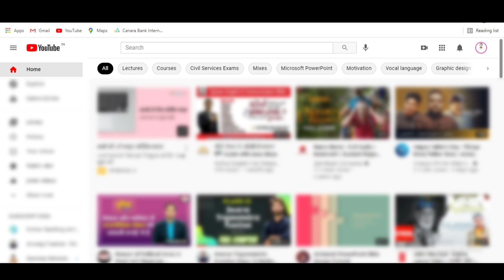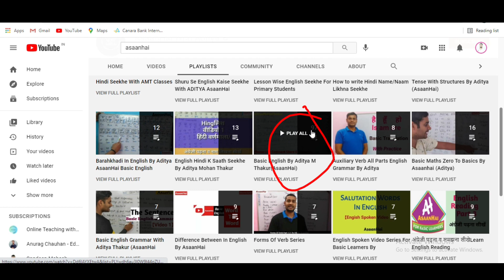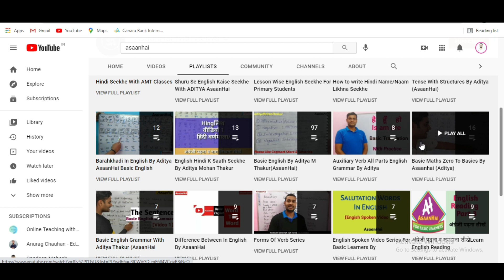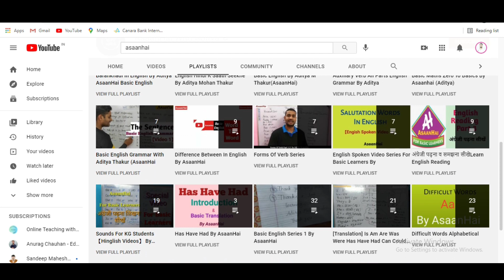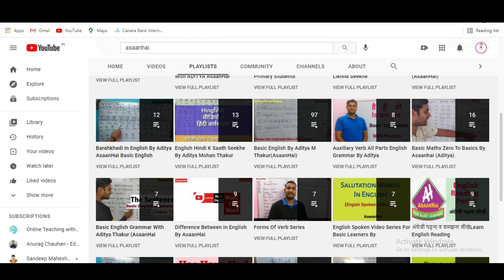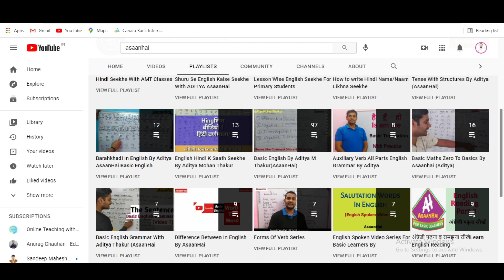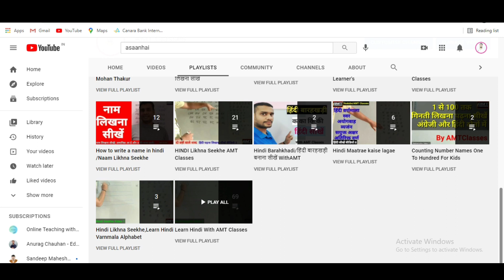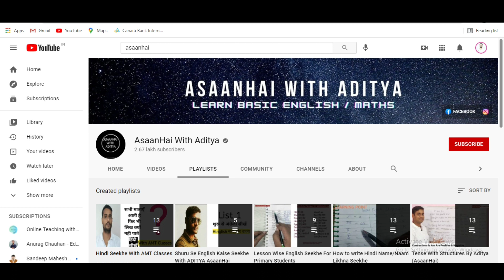Learn Basic English With Aditya (AsaanHai)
English Grammar List 5 By Aditya AsaanHai
AsaanHai With Aditya English Classes